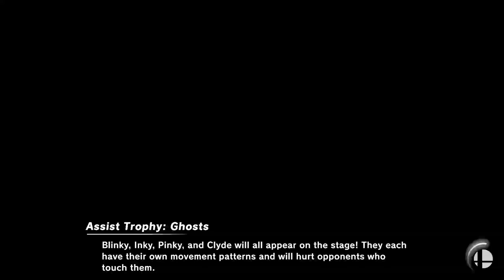Smash Ultimate - Hero (bestatgames) vs King K. Rool (Khaos Gamer) [08-19-19]